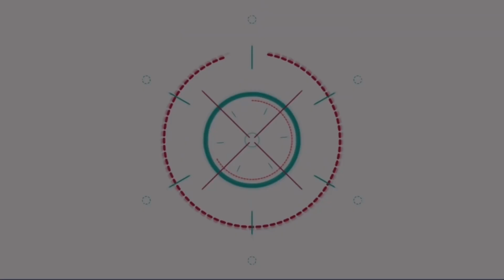หน่อง ธนา - พรฟ้า ปุณิกา นำทีม เดินแฟชั่นโชว์เครื่องเพชร กว่า 300 ล้านบาท! เปิดประมูล